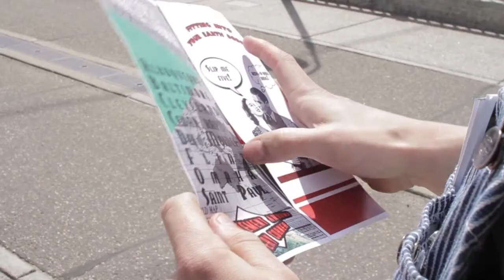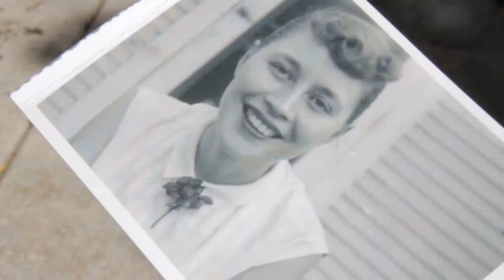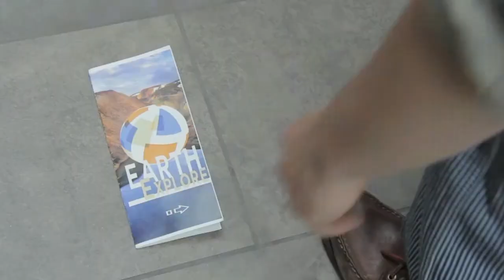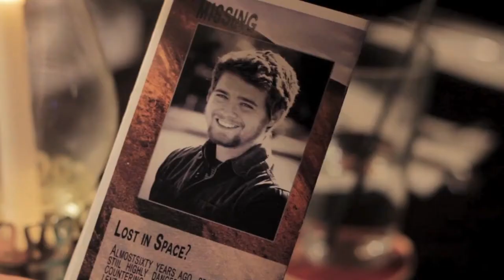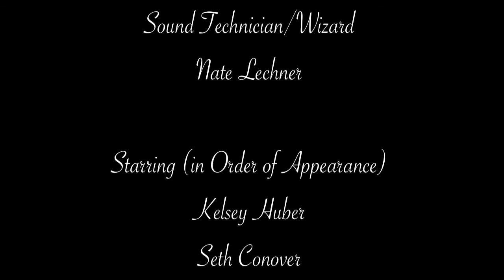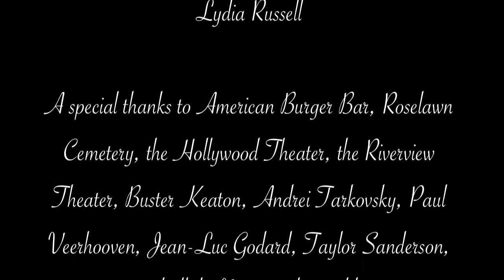See You Soon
A traveler from outer space arrives in Saint Paul expecting a vacation with the woman he loves.